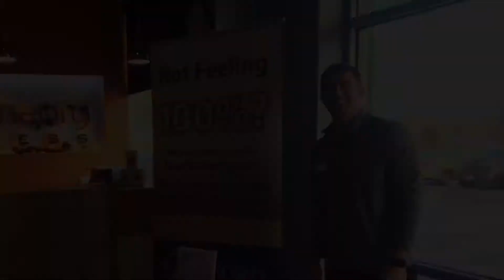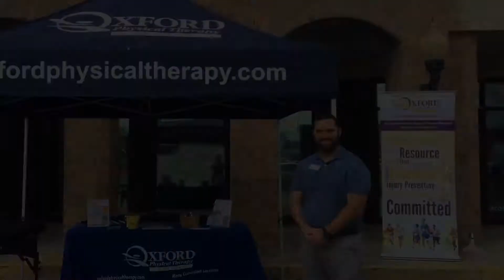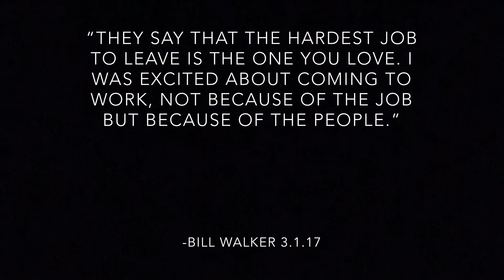2017 Highlight and Memorial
“See You Again”- Wiz Khalifa ft. Charlie Puth, covered by Valerie West